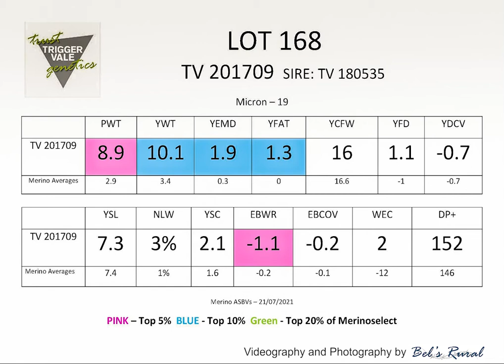TV Poll Merino Lot 168 2021